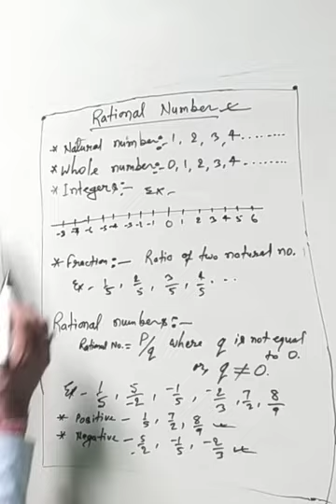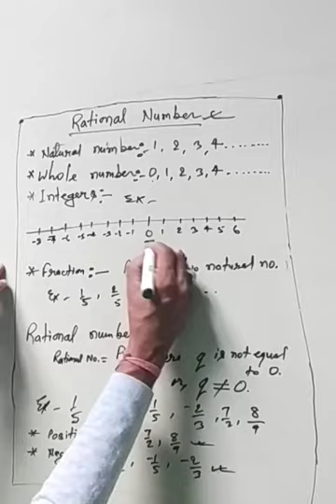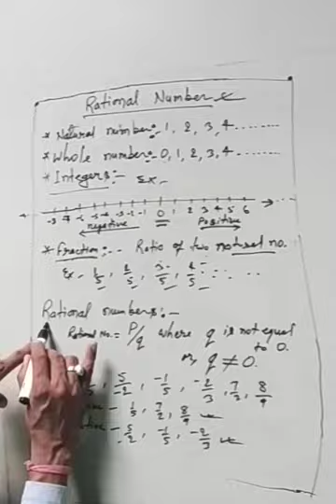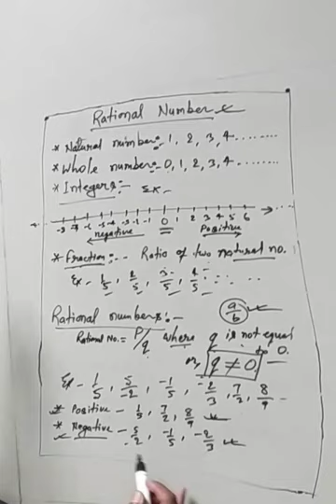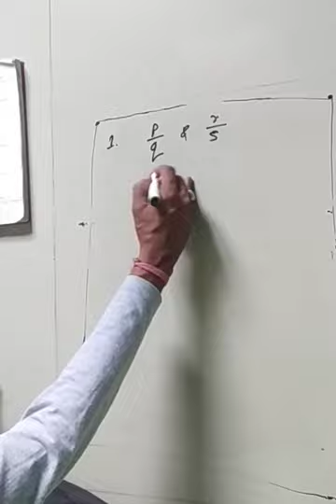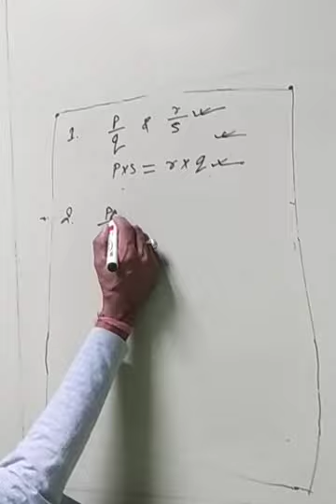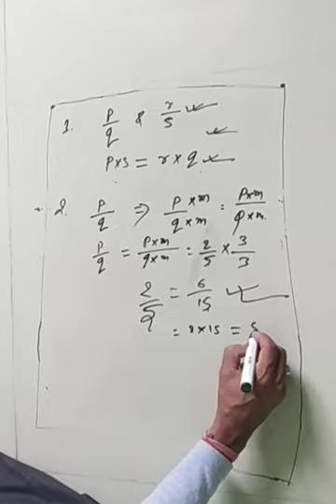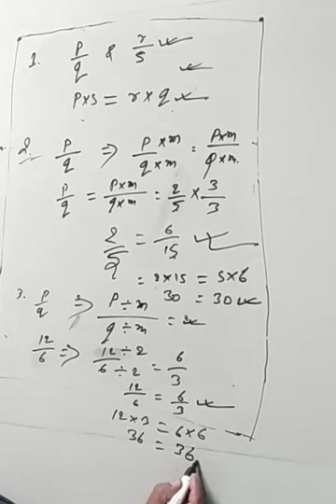Rational number part - 1 for class 8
1st video of rational number